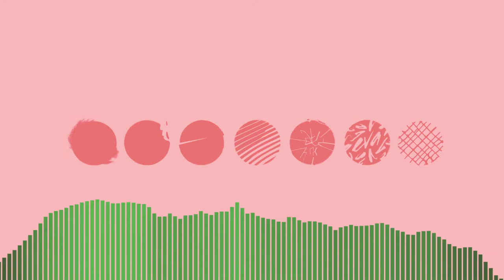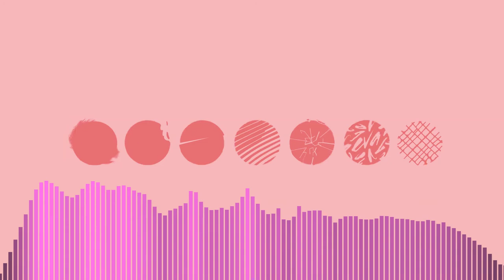[FREE] Patiently Waiting | KPOP x Funk x Fun Type Beat (Prod. By Joshua's Productions)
Made 12/5/20

This was something I wanted to try out and it's my first KPOP Type Beat! Enjoy :)

title: [FREE] Patiently Waiting | KPOP x Funk x Fun Type Beat (Prod. By Joshua's Productions)